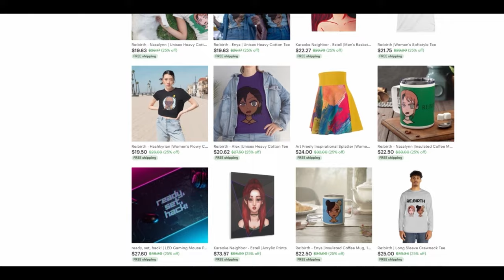Frieren: Beyond Journey's End [5-6] Reaction | Phantoms of the Dead + The Hero of the Village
Edited by:
Hitesh

reacting to frieren frieren blind reaction frieren anime reaction frieren manga magic reacting to anime anime reactors struckbybelz yaboyroshi yaboyrocklee jamiuwu lala cruzbrothersreact reaction channels reacting to the apothecary diaries Kusuriya no Hitorigoto 薬屋のひとりごと maomao square enix big gangan apothecary anime medicine anime
reacting to 100 girlfriends 君のことが大大大大大好きな100人の彼女  Kimi no koto ga Dai Dai Dai Dai Daisuki na 100-nin no Kanojo Hyakkano 100 The 100 Girlfriends Who Really, Really, Really, Really, REALLY Love You  blind reaction frieren anime reaction frieren manga magic reacting to anime anime reactors nicholas light dark tv struckbybelz yaboyroshi yaboyrocklee jamiuwu lala cruzbrothersreact reaction channels